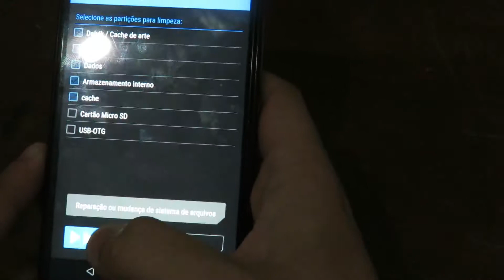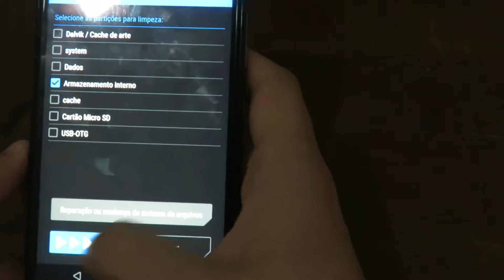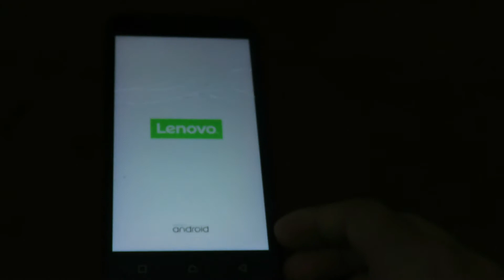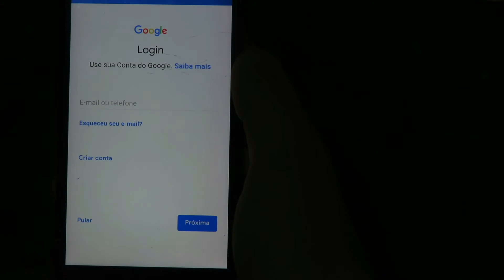Instalando LineageOS 14.1 no Lenovo k5 Android 7.1